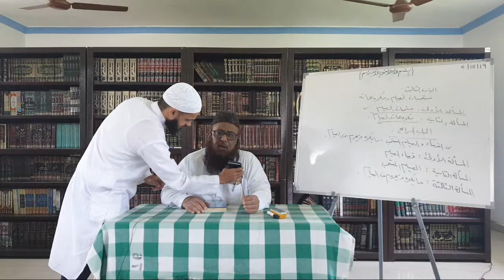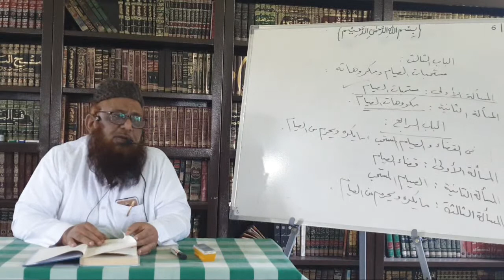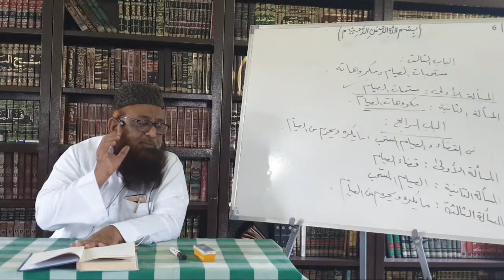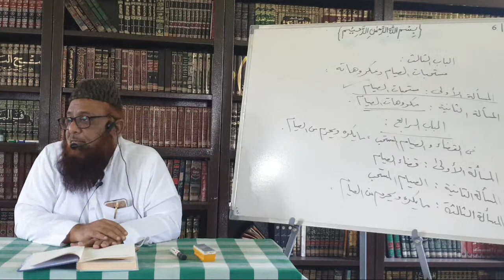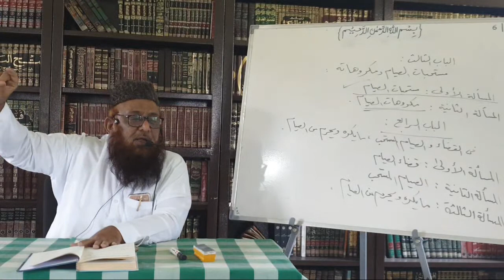Live | Kitab At Tawheed | Muhammad Ibn Abdul wahhab R.H ka Manhaj | Shk Abu Rizwan Muhammadi Hafz